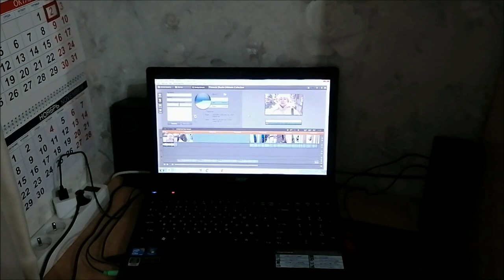Иду за Настей, покупки, подарки, прогулка, творожная запеканка/ Влог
Иду за Настей, покупки, подарки, прогулка, творожная запеканка, влог. Мой инстаграм